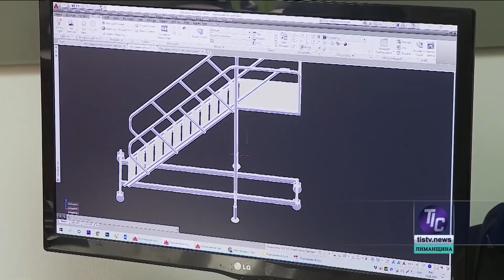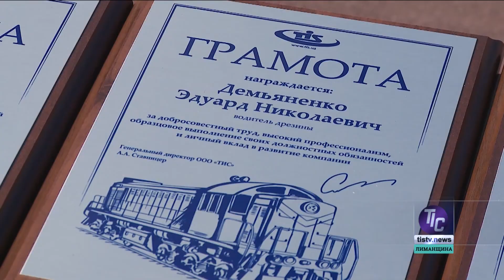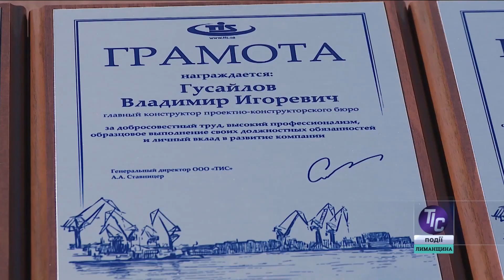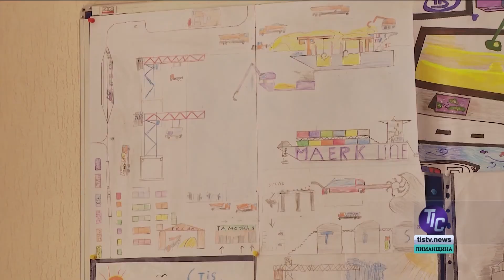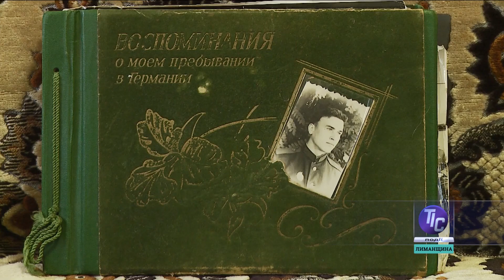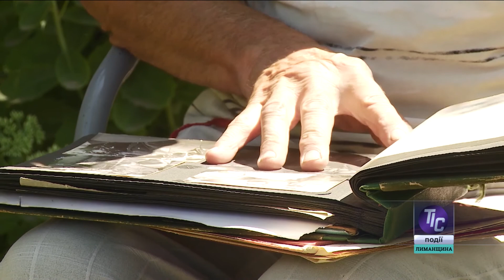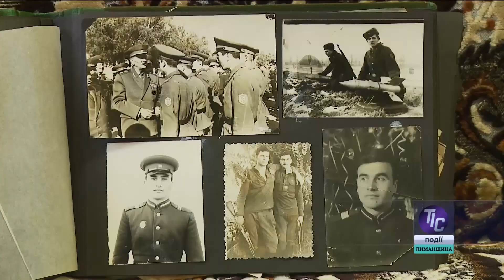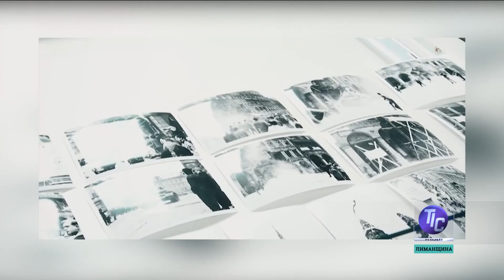Телевізійна Інформаційна Служба Лиманщини (22.09.2021)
У сьогоднішньому випуску новин «ТІС. Лиманщина»:

- Благодійний фонд імені Олексія Ставніцера, який працює на території Визирської ОТГ, продовжує надавати продовольчі пакети малозабезпеченим жителям громади;
- Третього вересня, в день народження підприємства, 27 працівників транспортного вузла «ТІС» нагородили преміями та корпоративними грамотами;
- Глобально мислити допомагає вивчення такої науки як історія. Ці знання дають можливість вибудувати цілісну картину світу, усвідомити взаємний зв'язок подій та явищ. Коли у людини розвинуте критичне мислення, вона не піддається так швидко будь-якій пропаганді…